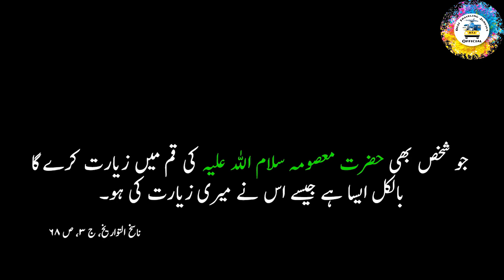Princess of Qum | Bibi Fatima Masumeh (A.S) | Qom City Tour | Day 6 - Episode 11 - Old Town Bazar 4K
Assalam-0-Alykum Guys Welcome to Another Very Special Vlog Day 6 in Qom city. today we have paid visit to Syeda Bibi Fatima Masooma (A.S) Shrine and i don't have words to express what a spiritual and mental peace we got by visiting Bibi Roza. after that we had a Beautiful Qom city OLD TOWN MARKET (Bazar) Tour.

Wiladat Hazrat Fatima Masooma-e-Qum (as)

The beginning of Islamic month of Zilqad marks the birth anniversary of Lady Fatima Masooma (as). Lady Fatima Masuma (as), most commonly known as Masooma-e-Qum (as), was born on the 1st of Zilqad, 174 AH in Madina. She is also known as Kareema Ahlul Bayt (as), "the noble woman of the Prophet (pbuh)`s household." Lady Fatima Masooma (as) is the most beloved and the only sister of our 8th Imam, Imam Raza (as).

WHO ARE WE? We are Tahir and Adnan - PAKISTANS CRAZIEST TRAVEL BROTHERS.
Our ultimate goal is to take you all traveling with us, so you can all see the world through our eyes.